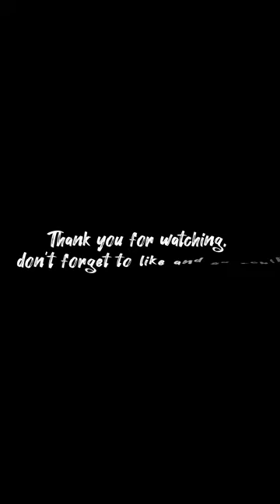Ano nga ba Ang lasa ng Dwarf coconut?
Hali na't acting tikman Ang Dwarf coconut.

The music background is not mine